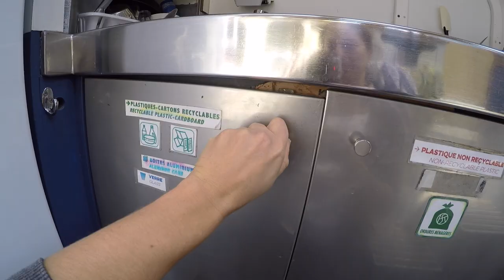[Tara Junior] Comment limiter les déchets à bord de Tara ?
Comment gérer les déchets de 16 personnes qui travaillent et vivent à bord d’un bateau de 36 mètres pendant des mois ? Telle est la nouvelle question posée à Marion, marin et cuisinière.

A bord de Tara, comme à terre, il n’existe pas de solution miracle, nous produisons des déchets. Mais nous faisons notre maximum pour en minimiser le nombre. Un bon déchet est un déchet qui n'est pas produit ! Certaines substances, comme les huiles moteurs, sont stockées à bord puis vidangées lors des escales portuaires.

Réduire les déchets, cela commence dans un magasin au moment de l'achat, cela se poursuit à la maison ou sur le lieu de travail, et cela continue devant une poubelle et les conteneurs de tri

Ces vidéos Tara Junior s'inscrivent dans le cadre de l'opération pédagogique et scolaire "Suivre Tara Pacific", ouverte à tous sur inscription.